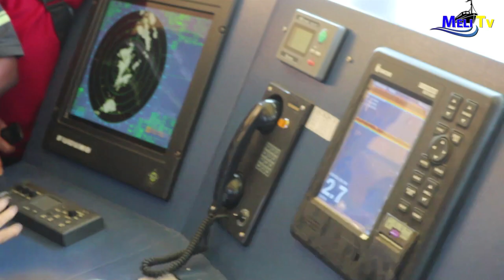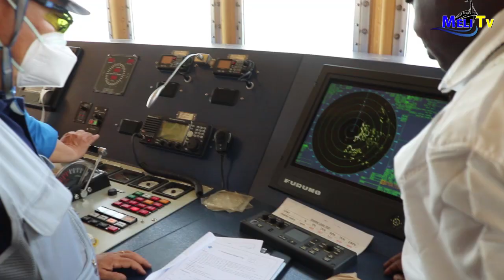MABAHARIA WA MV.VICTORIA NA BUTIAMA WAPEWA MAFUNZO MATUMIZI YA MITAMBO MIPYA KWENYE MELI HIZO..